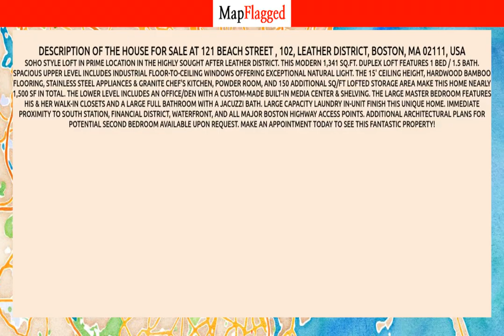MA | Buy house at 121 Beach Street, 102, Boston, USA | MapFlagged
Following is the detail of house for sale at 121 Beach Street , 102, Leather District, Boston, MA 02111, USA:

1 Bedroom
1 Bathroom
1,341 Sq Ft.
$850,000

Soho style loft in prime location in the highly sought after leather district. This modern 1,341 sq.ft. duplex loft features 1 bed / 1.5 bath. Spacious upper level includes industrial floor-to-ceiling windows offering exceptional natural light. The 15' ceiling height, hardwood bamboo flooring, stainless steel appliances & granite chef's kitchen, powder room, and 150 additional sq/ft lofted storage area make this home nearly 1,500 SF in total. The lower level includes an office/den with a custom-made built-in media center & shelving.  The large master bedroom features his & her walk-in closets and a large full bathroom with a jacuzzi bath. Large capacity laundry in-unit finish this unique home. Immediate proximity to South Station, Financial District, Waterfront, and all major Boston highway access points. Additional architectural plans for potential second bedroom available upon request. Make an appointment today to see this fantastic property!